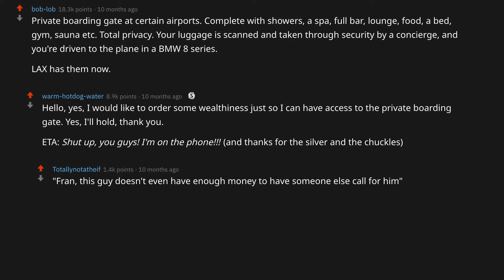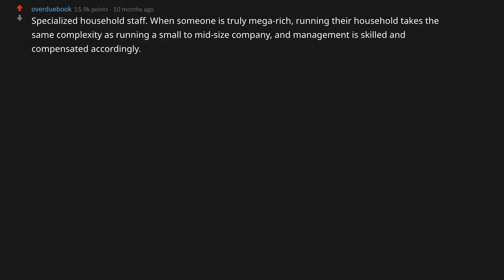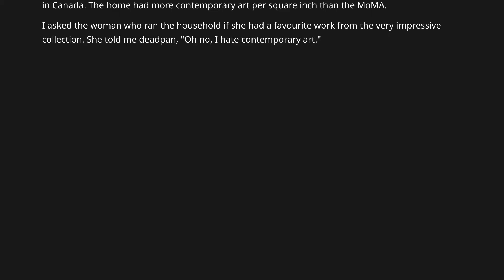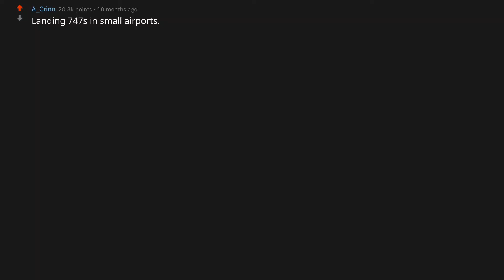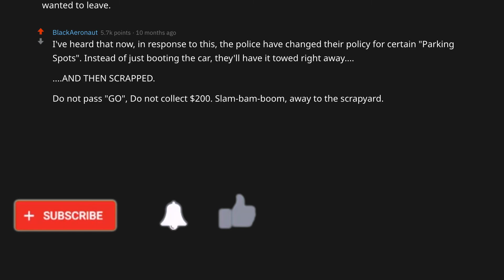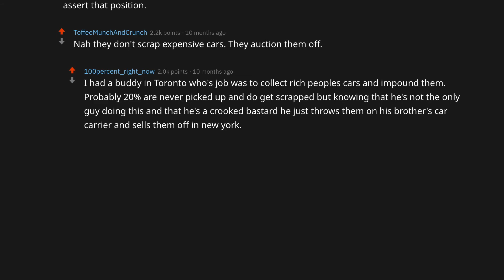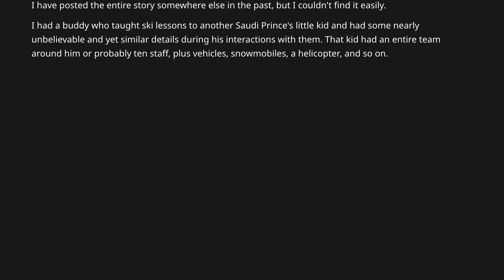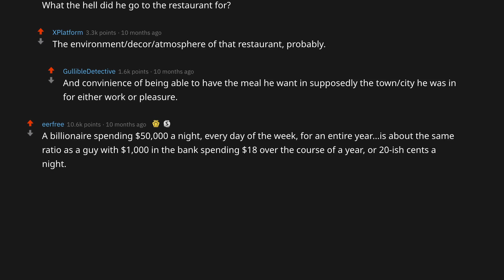What Items Do The Poor Not Know is Available For Purchase?(Reddit Stories Top Posts)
In this episode of AskReddit Stories, redditors discuss what items do the rich buy that the poor doesn't even know is available for purchase. Do these answers of this reddit top post shock you?

Love Reddit? Whether it is askreddit, ask reddit, r/askreddit, r/askreddit , r askreddit or reddit , we cover them all.